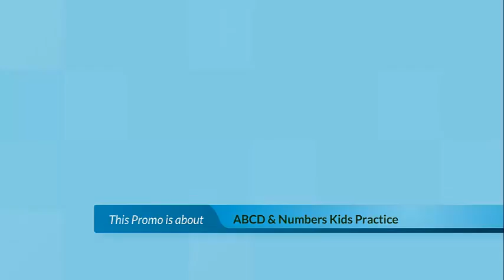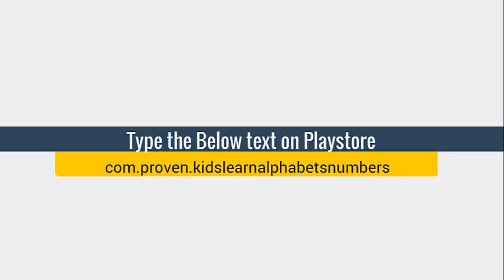Kids ABCD Letters & Numbers Practice Learn to Write and Read on Android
ABCD and Numbers Kids Practice is a Free Android application available on Playstore, this app is very useful for parents to teach their kids ABCD or Numbers.